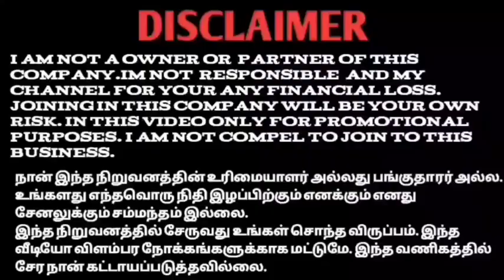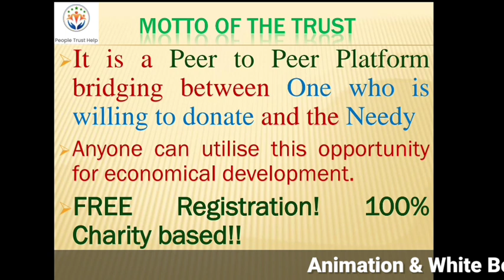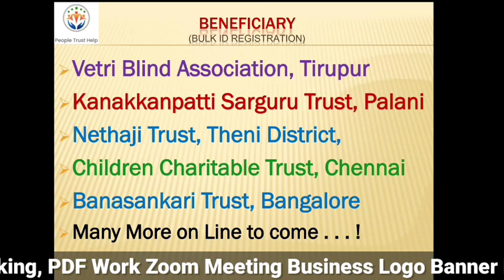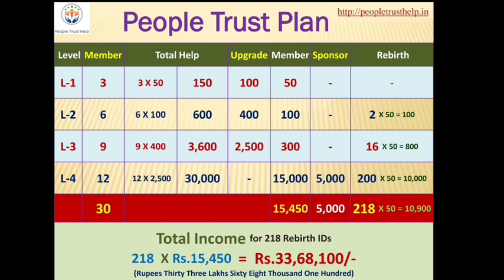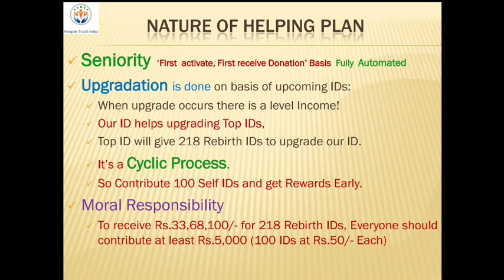People Trust Plan Tamil 50 ரூபாய் இருந்தால் போதும் வீட்டில் இருந்து மாதம்தோறும் வருமானம் 75399 24150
REFFERAL LINK

YouTube promotion
PDF work